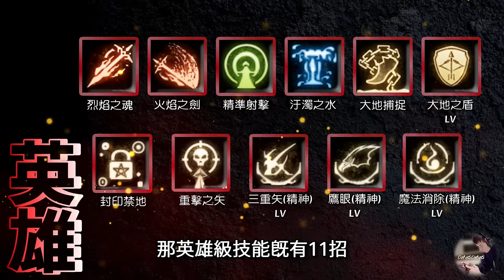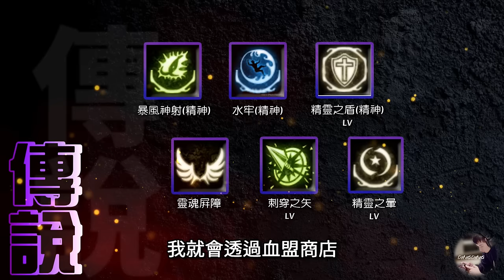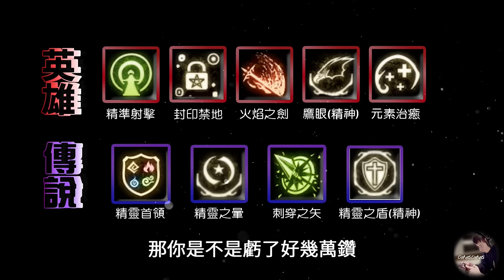【天堂M改版精華】射擊之星妖精轉職《轉技x選擇x秘技》妖精改版 妖你回歸 天堂M 리니지M｜DingDing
00:00下方有關鍵字!幫助你快速找到資訊!
00:25 轉職技能轉換
03:03 技能轉卡
05:13 改版TJ資訊
06:18 改版總結
07:29 不看你會後悔!
※由於影片是之前製作的，所以一些技能的翻譯是韓文譯名，
跟台版正式版本會有些許不同！

【我的設備】
螢幕：BenQ Mobiuz EX2710Q
CPU：AMD R9-5950X
主機板：映泰B550M-SILVER
顯示卡：AMD Radeon RX 6700XT
記憶體：美光 Crucial Ballistix Gaming DDR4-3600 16G*4
水冷：NZXT X53 RGB
機殼：火鳥-黎明至尊